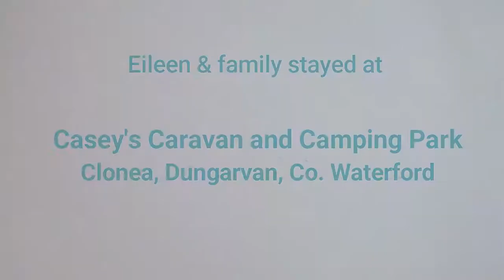easypeazyfamilybreaks Family Camping Tip 2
Eileen Kearney gives family camping tips for the first time family camper in Ireland. Here's Top Tip #2